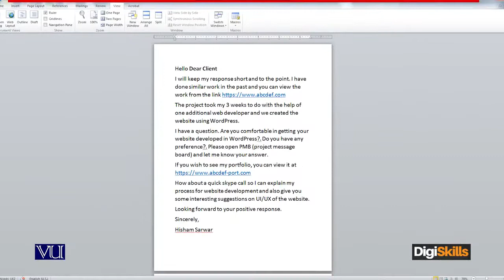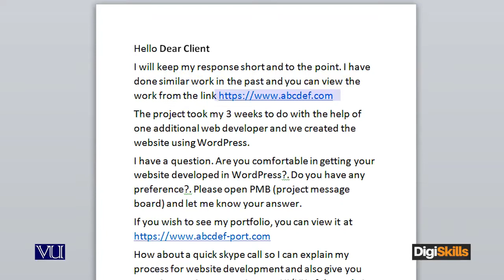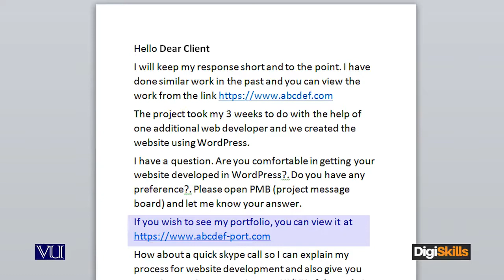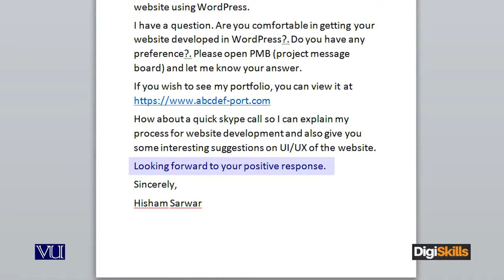Samples of effective bidding Sample B - freelancing by digiskills – digiskills